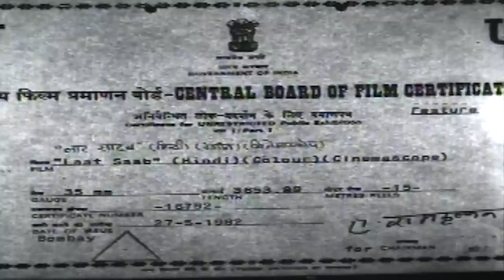LAAT SAAB Full Movie (1992) - Jackie Shroff, Neelam Kothari, Mohsin Khan - लाट साब पुरी मूवी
Watch Superhit Hindi Movie Laat Saab (1992). Bollywood Blockbuster Movie.

Starring: Jackie Shroff, Neelam Kothari, Mohsin Khan, Ishrat Ali, Asrani, Saeed Jaffrey, A. K. Hangal.
Director : Sunil Agnihotri.
Producers: Sunil Agnihotri.